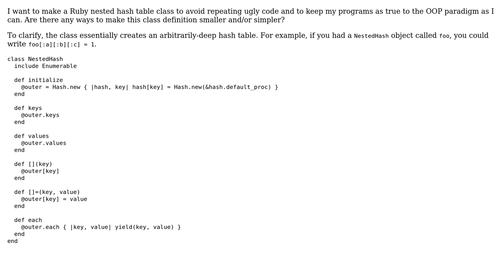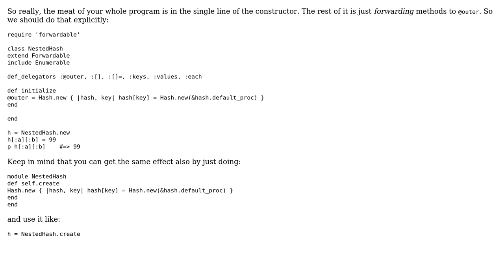NestedHash Class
With thanks & praise to God, and with thanks to the many people who have made this project possible! | Content (except music & images) licensed under CC BY-SA | Music | Images & others | With thanks to user Patrick user Jonah user Jamal and the Stack Exchange Network Trademarks are property of their respective owners. You are responsible for your own actions.